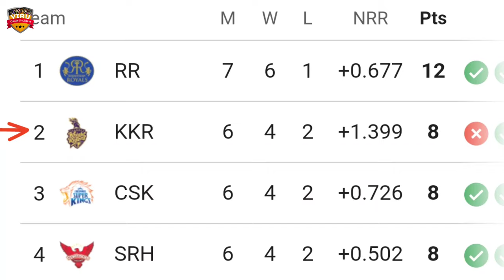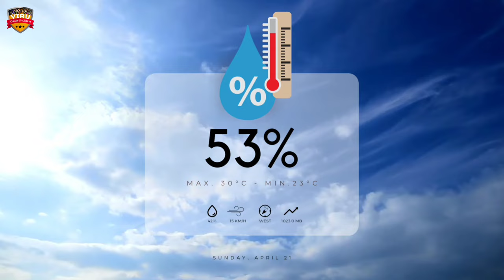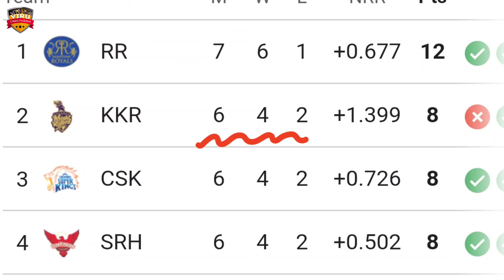IPL 2024 Match-36 | Bangalore Vs Kolkata Details & Playing 11 | RCB Vs KKR 2024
JOIN US:-

Welcome to the thrilling clash between Delhi Capitals vs Sunrisers Hyderabad, 35th Match Prediction in the 2024 cricket series! 🏏🔥

 Gujarat Titans vs Delhi Capitals, 32nd Match Prediction in a battle of cricket giants! Don't miss a single moment of the action-packed series – it's going to be a rollercoaster ride of boundaries, wickets, and nail-biting finishes!

Match Details

Apr 21, 2024, 7:30:00 PM
Maharaja Yadavindra Singh International Cricket Stadium, Mullanpur, Mohali, Chandigarh

Delhi Capitals vs Sunrisers Hyderabad
IPL 2024
IPL league
SRH vs DC Match Prediction
DC vs SRH Match Prediction
T20 Cricket
who will win
kaun jitega